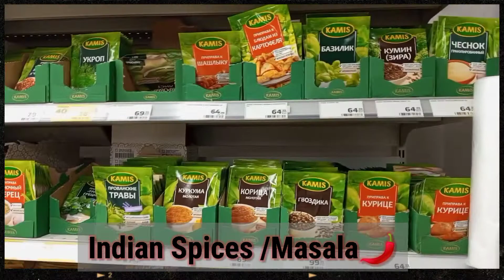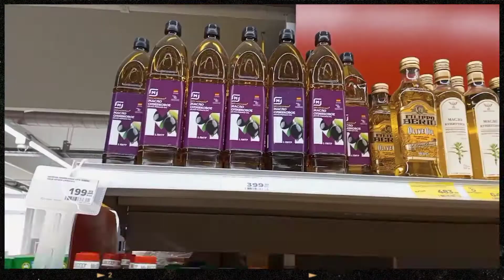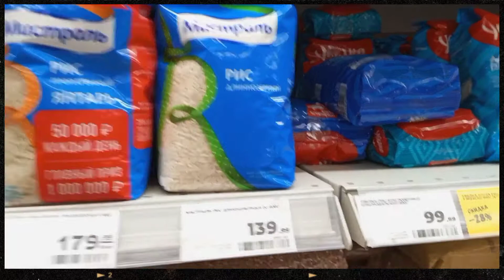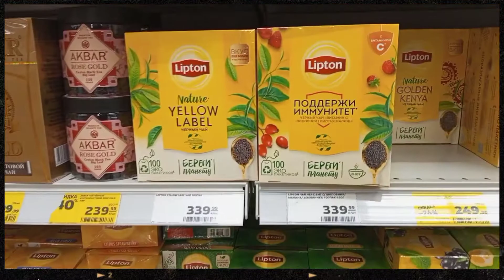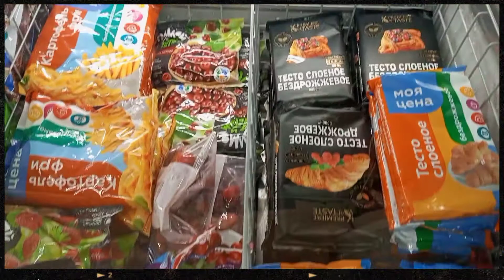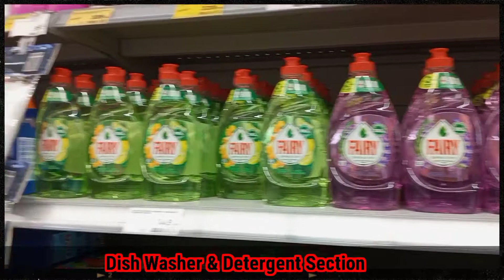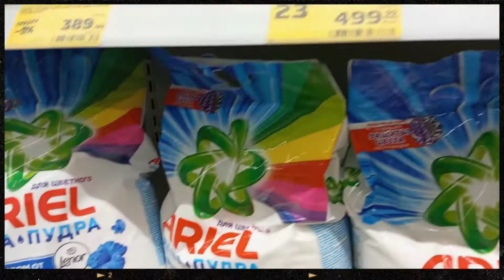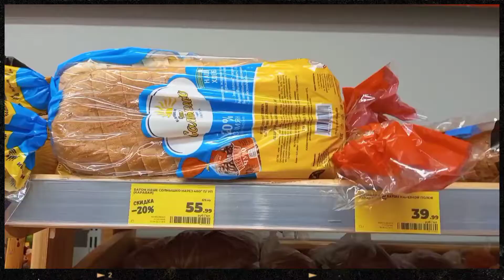Groceries Shop In Russia 🇷🇺/🇮🇳IndianStudents In Petrozavodsk State University, Russia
Hello friends I am Dr.  Aaryen Tiwari from Petrozavodsk State University.  Welcome all of you to my channel.  In today's video I have told about the grocery shop from where we Indian students do shopping.  This shop is just 150 meters away from our hostel, where we Indians get all that food and drink every day, easily even though it is not according to the Indian price but the good thing is that it is available.  I hope you liked this video.